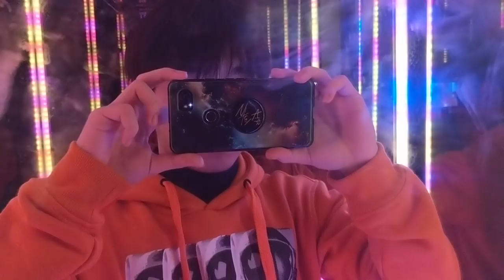[E2W][VLOG][ON SET] Pussycat Dolls - Buttons Choreography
▶ [VLOG][ON SET] Pussycat Dolls - Buttons Choreography ◀

Want to know how our "Buttons" filming went? Here's the behind the scenes footage! ~

Dancers:
Aki
Annie Qin (IG: @annieqin_)
Carmen Kwan (IG: @kahhmoon)
Isabelle Quach (IG: @isabellequach)
Johnny Sola (IG: @j_sola)
Michael Lieu (IG: @moo.moo.mykol)
Miska Huynh (IG: miskahuynh)
Patrick Park (IG: @patrickpark)
Selwyn Tien (IG: @derpwyn)
Song Wang (IG: @insta.nooda)
Soraya Lahlou (IG: @lah_lou)

Edited by
Miska Huynh

Helpers: Aaron Tran, Brian Kim Lim, Cyrus Chan, Coralie Lemay-Girouard, Justin Hua, Kenny Li, Song Tran